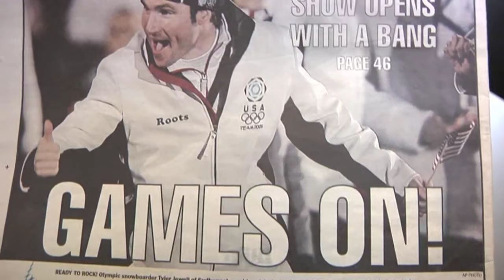From 2006 Open Ceremonies to 2010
Tyler Jewell- From 2006 Open Ceremonies to 2010.  Presented by Pennington Productions, by Myles David Jewell, music by Jay McKay, 2006 still photographers unknown.

February 11, 2006, the day after the opening ceremonies in Torino, Italy, The Boston Herald printed a picture of Alpine Snowboarder Tyler Jewell, that embodied the Olympic spirit.